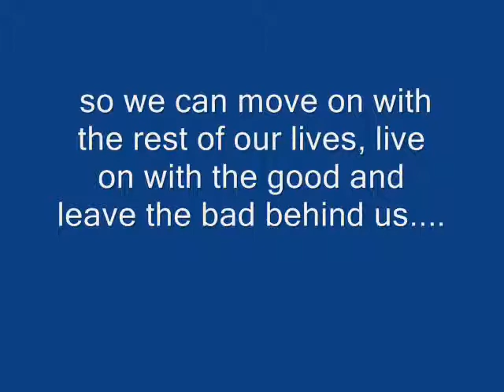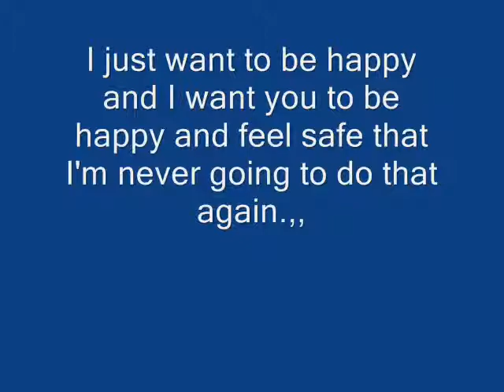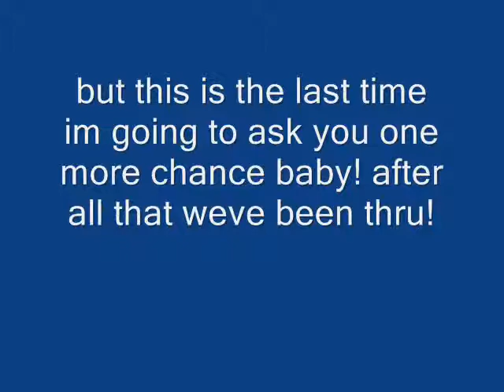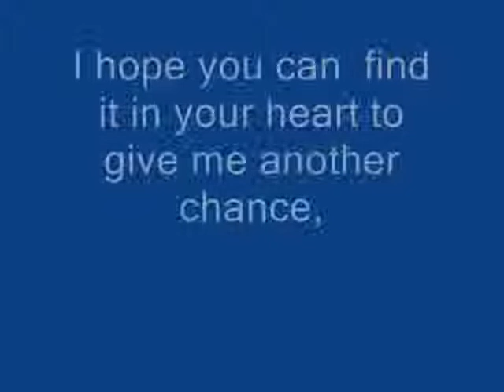for you baby jo